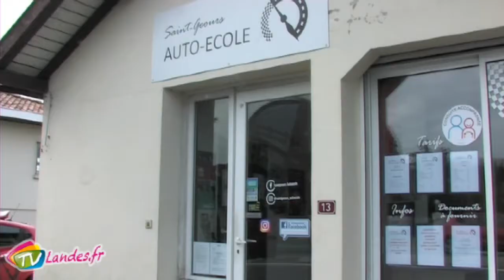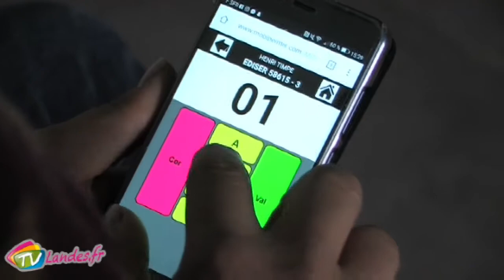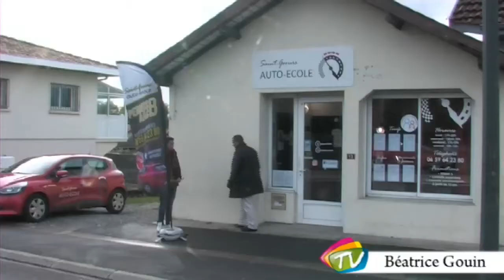Saint Geours Auto Ecole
Au début de l'année Lionel Goncalves a repris l'auto école de Saint Geours de Maremne, route de Bordeaux. Après 11 mois d'activité le bilan est positif pour le patron qui envisage d'engager un nouveau moniteur.

Lionel GONCALVES Patron de Saint-Geours Auto-école

10 novembre 2017